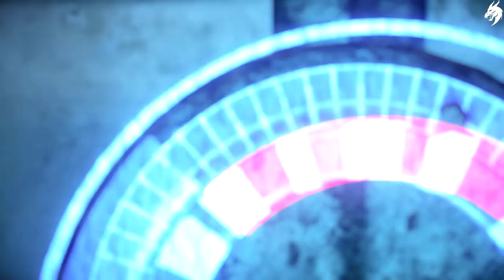Horizon Forbidden West ►Part 62◄ HD Gameplay PS5 (Deutsch) [ohne Kommentar]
Begleite Aloy auf ihrer Reise in den Verbotenen Westen – ein majestätisches, aber gefährliches Grenzland, in dem sich geheimnisvolle neue Bedrohungen verbergen.
Erkunde fremde Länder, bekämpfe größere und Ehrfurcht gebietende Maschinen und begegne erstaunlichen neuen Stämmen, wenn du in die in ferner Zukunft liegende Postapokalypse von Horizon zurückkehrst.

Das Land stirbt. Grauenhafte Stürme und eine unaufhaltsame Plage suchen die verstreuten Überreste der Menschheit heim, während Furcht einflößende neue Maschinen an den Grenzen umherstreifen. Das Leben auf der Erde steuert auf eine erneute Auslöschung zu und niemand weiß, warum.

Es liegt an Aloy, die Geheimnisse, die hinter diesen Gefahren lauern, zu enthüllen und Ordnung und Gleichgewicht in der Welt wiederherzustellen. Auf ihrem Weg muss sie mit alten Freunden zusammenarbeiten, Allianzen mit neuen kriegerischen Fraktionen eingehen und das Vermächtnis der fernen Vergangenheit entschlüsseln – und dabei einem neuen und scheinbar unbesiegbaren Feind immer einen Schritt voraus sein.
Stelle dich einer weitläufigen, offenen Welt
Entdecke fremde Länder, neue Gegner, vielfältige Kulturen und eindrucksvolle Charaktere.
Ein majestätisches Grenzland
Erkunde die üppigen Wälder, versunkenen Städte und gewaltigen Berge in einem Amerika der fernen Zukunft.
Trotze neuen Gefahren
Greife in strategischen Kämpfen gewaltige Maschinen und berittene menschliche Gegner an, indem du Waffen, Ausrüstung und Fallen nutzt, die du aus gewonnenen Teilen hergestellt hast.
Trotze neuen Gefahren
Decke schockierende Geheimnisse auf
Enthülle die Geheimnisse, die hinter dem bevorstehenden Zusammenbruch der Erde stehen, und bringe ein verstecktes Kapitel aus der fernen Vergangenheit ans Licht ... eines, das Aloy auf ewig verändern wird.